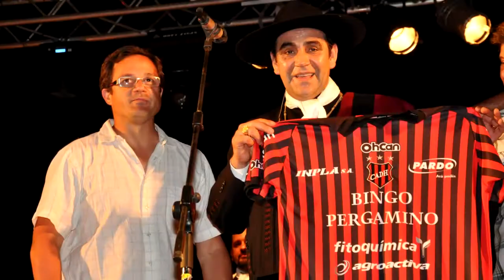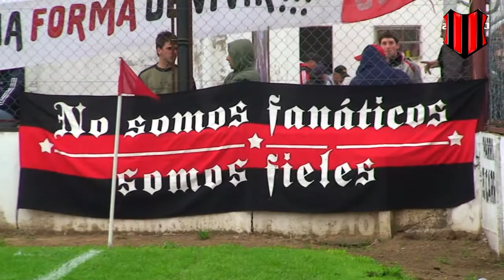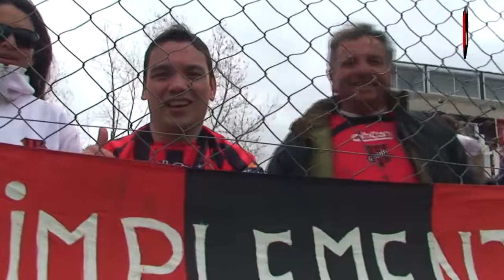Douglas Mania - Torneo B Nacional 2013-14 - 7° FECHA: Douglas Haig Vs. Boca Unidos de Corrientes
Video de con todo el resumen de la 7° Fecha del Torneo B Nacional 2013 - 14 : Douglas Haig Vs. Boca Unidos de Corrientes

Música:Sin codificar (Album: ) Interprete: La Banda de sin codificar
Companias Discográficas: Sony Music

ESTE VIDEO NO TIENE FINES COMERCIALES, LAS IMÁGENES SON PROPIEDAD DEL SITIO LA MÚSICA ES PROPIEDAD DE LOS COMPOSITORES Y SUS RESPECTIVAS COMPAÑIAS DISCOGRÁFICAS